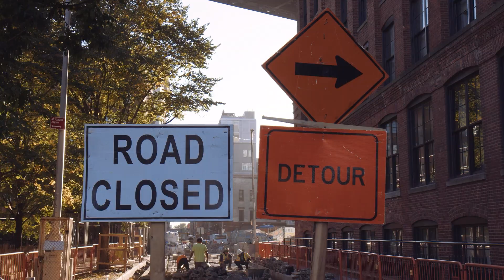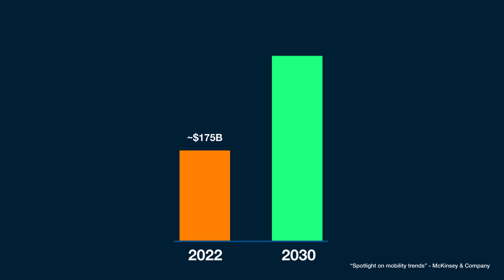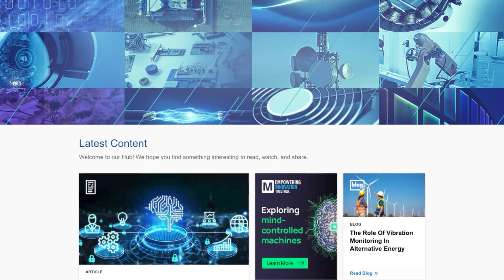Micromobility | Need to Know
Nobody likes sitting in traffic — but what if the solution isn’t more roads or better trains, but smaller vehicles? In this episode of Need to Know, we dive into the fast-evolving world of micromobility, including electric bikes, e-scooters, cargo trikes, microcars, and even autonomous delivery bots. These compact, efficient vehicles are already transforming how we move through cities, cutting congestion, slashing emissions, and reshaping the future of transportation. But it’s not all smooth riding. With regulatory speed bumps and battery safety concerns, micromobility has some growing pains to work through.

Explore the unique benefits of these tiny vehicles will shape the future of urban transportation.

Follow us on X: mouserelec   (Americas)

Follow us on X: mousereleceu   (Europe)

Follow us on X: mouserelecjapan   (Japan)